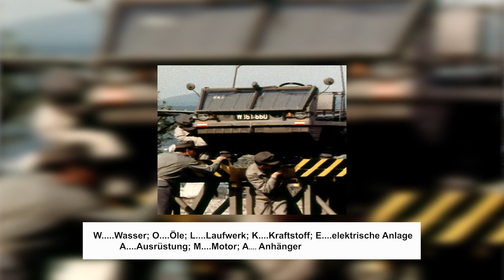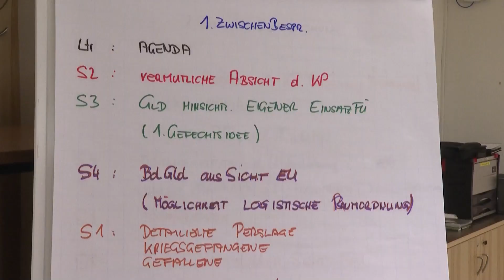EINSATZ Magazin | Dezember 2022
Das Sicherheitsmagazin der Moser Mediengroup Austria